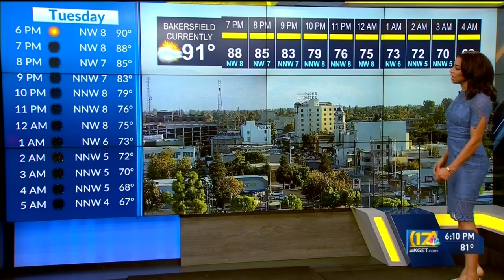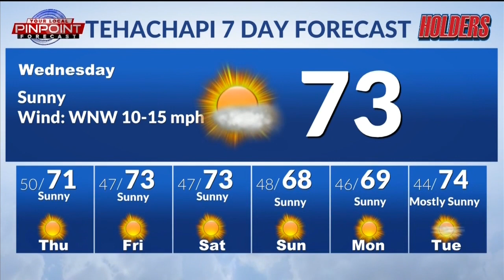Pinpoint Weather Forecast- Sept. 13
The 90s are out for the next 7 days